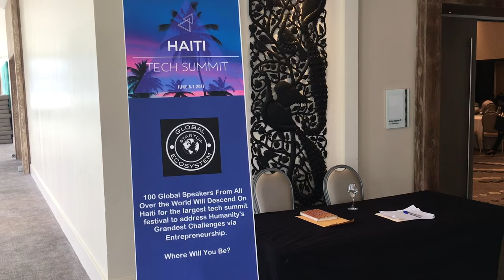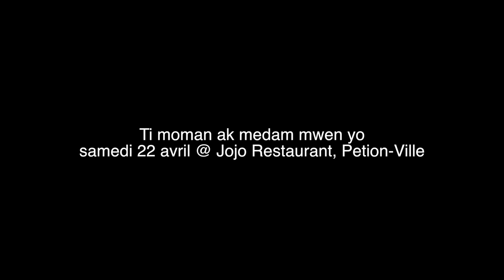silicon valley an Haiti